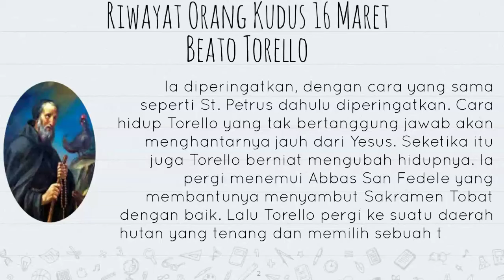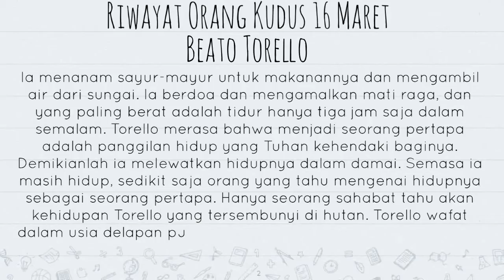PELINDUNG POPPI - BEATO TORELLO | Riwayat Orang Kudus 16 Maret